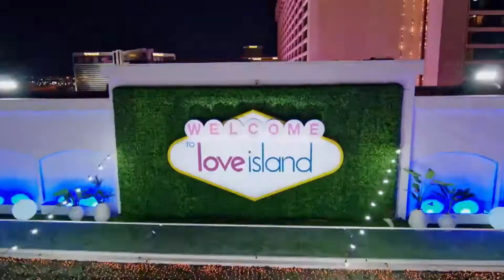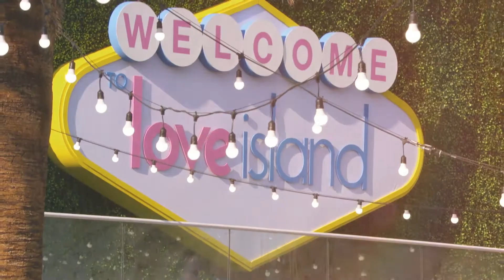Love Island USA: Matthew Hoffman Narrator Season Two Compilation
Love Island, is the sizzling summer series based on the international smash hit and cultural phenomenon hosted by Arielle Vandenberg, and Narrated by Matthew Hoffman.

Matthew Hoffman is an American television host and personality. For two seasons, Hoffman has become a fan favorite with audiences, seven nights a week as the official Voice, Narrator, and co-writer of "Love Island USA" on CBS. Matthew was invited to comment on all things Pop Culture as a celebrity commentator on ABC's "The Year With Robin Roberts" for the last two years. Hoffman also hosted the "Greatest Interview Ever With Matthew Hoffman" on "People's List" for ABC News starring Jerry O'Connell. Matthew has been a special correspondent for "Extra," and can be seen hosting the celebrity interview show "Sit Down With The Stars" for Regal Movies and "You Know That Scene" for Focus Features. Hoffman recently announced over 40 Billboard Music Award winners at the BBMA pre show for Dick Clark Productions, and hosted the LIVE Official Red Carpet at the 63rd Annual Grammy Awards as a MasterCard Ambassador.